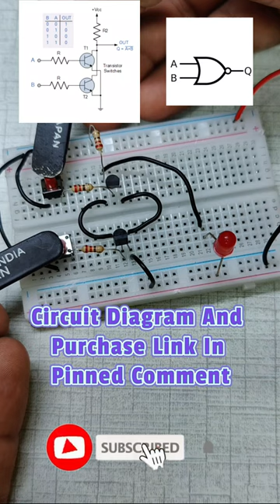How to Make NOR Gate Using Transistors And Resistors With Breadboard Project For Students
NOR Gate Project

NOR Gate Project को कम प्राइस में खरीदने के लिए नीचे दिए गए नंबर पर Call or Whatsapp कीजिये-
Call or Whatsapp Number

* MY DIY Electronics *

We'll also provide some fun DIY projects that you can try at home to further explore.